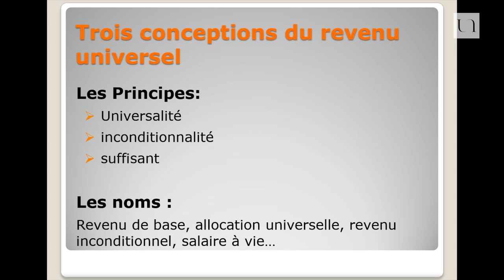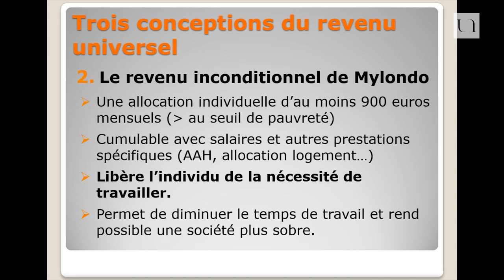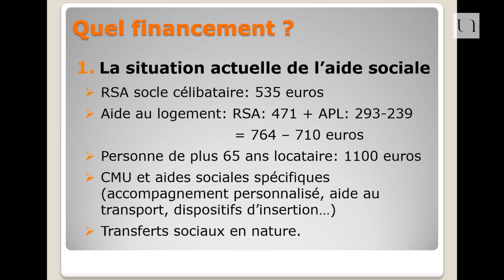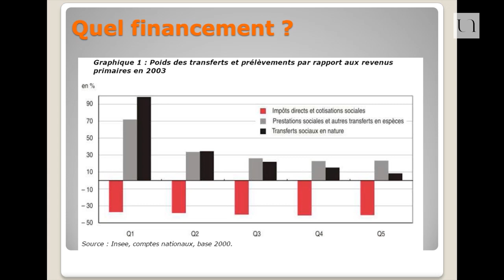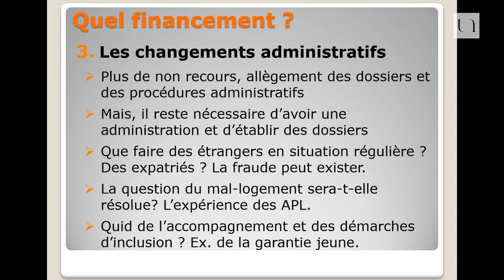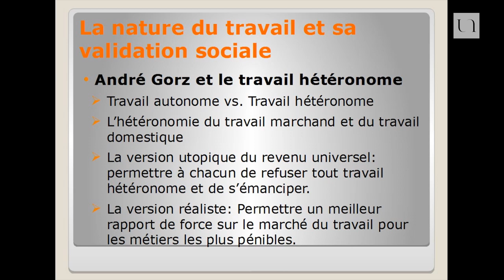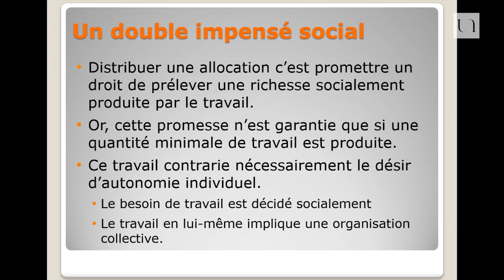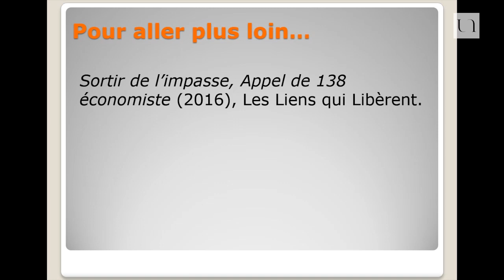David Cayla - Le revenu universel inconditionnel peut-il libérer la société du travail ?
La "fin du travail", prophétisée dès 1995 par Jérémy Rifkin, semble aujourd'hui de plus en plus prégnante avec le développement des nouvelles technologies de l'information, l'automatisation des tâches complexes, et plus largement la destructuration du rapport au travail que traduit le phénomène Uber. Face à ces bouleversements, certains intellectuels de gauche (Bernard Friot, Baptiste Mylondo) ou libéraux (Marc de Basquiat) préconisent une rupture sociale visant à instaurer un revenu de base permettant de répondre aux besoins économiques fondamentaux de la personne humaine. Les modalités de ce revenu diffèrent mais, dans toutes ces approches, il s'agit de dissocier les revenus de base (accordés aux individus de manière inconditionnelle) des revenus complémentaires qui resteraient attachés à la contribution économique de chacun. L'idée est aujourd'hui expérimentée dans certains pays et quelques responsables politique ont affiché leur intérêt pour cette proposition.